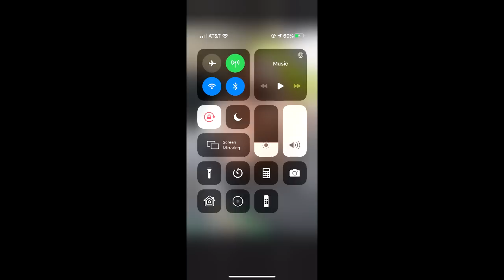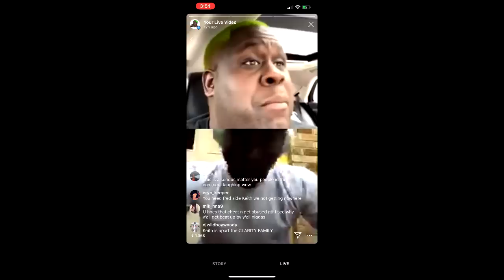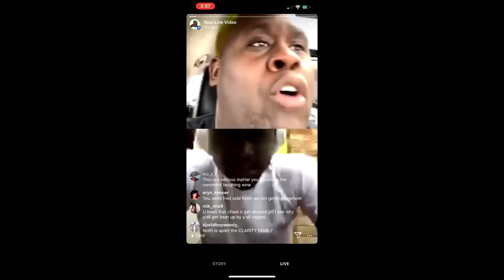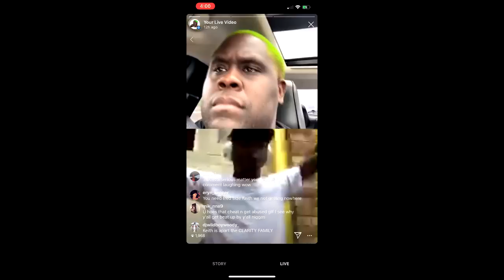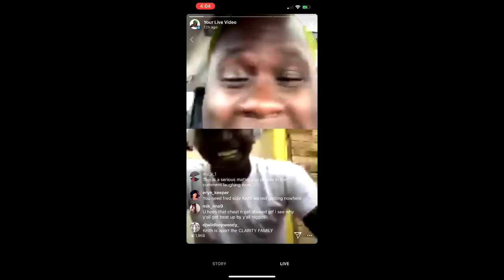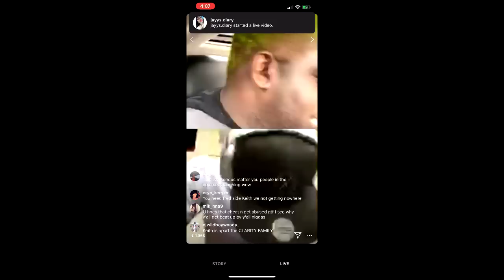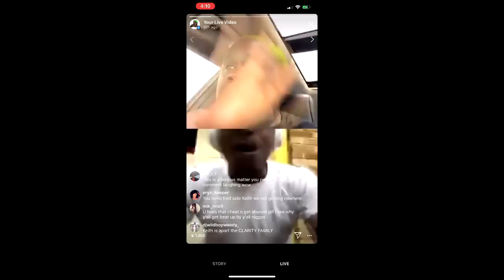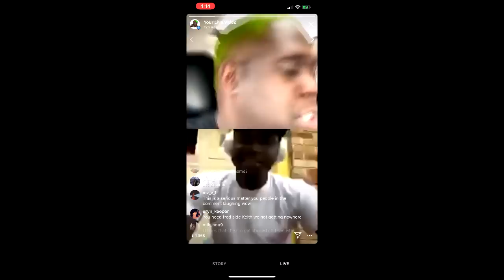Shakie Interviews FlipSet Fred